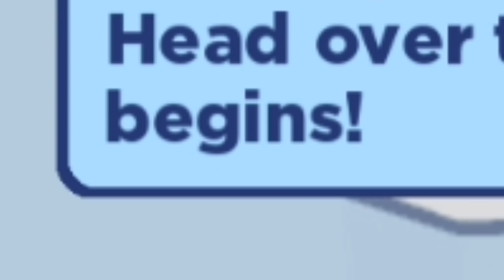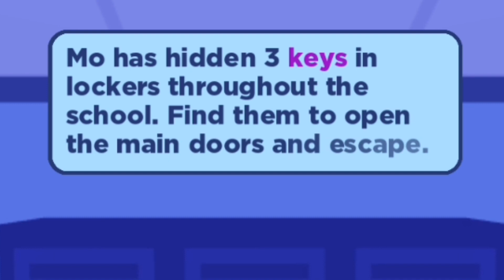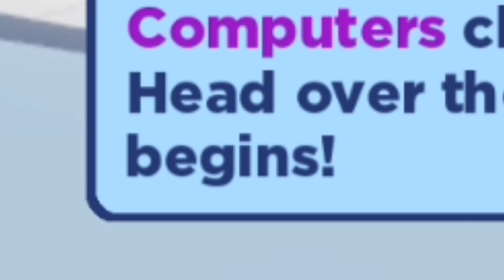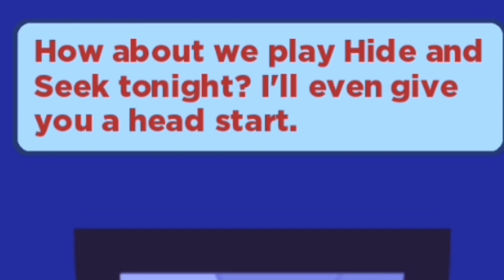HE IS ALWAYS WATCHING YOU!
hii guys! i hope youre having a great day! this video was fun to make! lmk your fav part of the video!